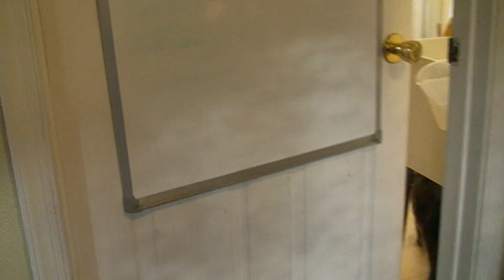Siamese Rescue VA8234 Mickey - 3